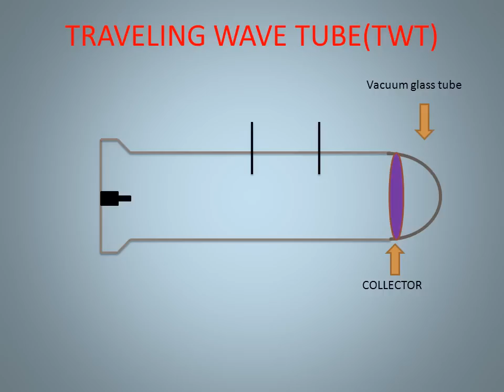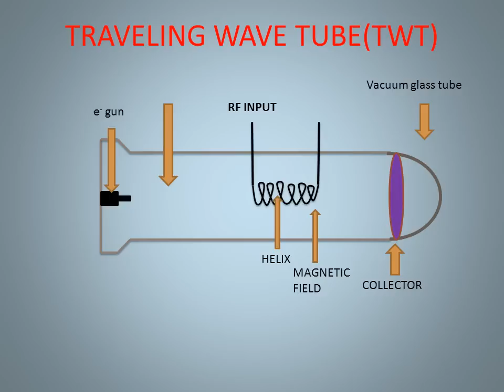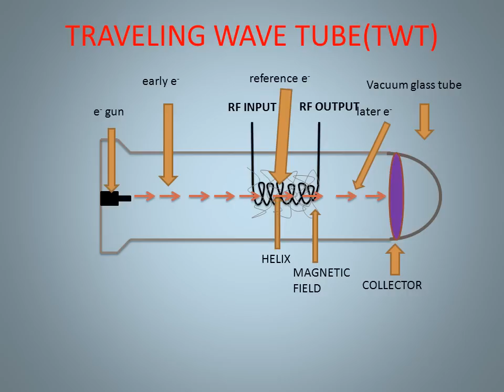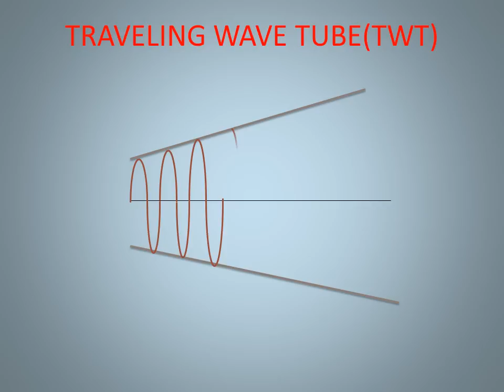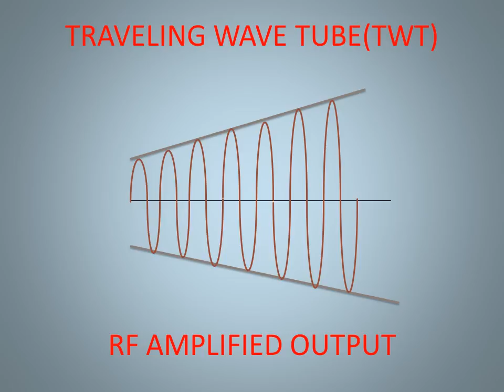Traveling Wave Tube(T.W.T)